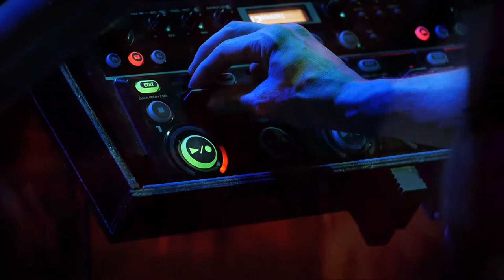Ab Origine - Solid sound of silence promo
💥 Buy new album MACHINA ex DEVS (physical)

Ab Origine: Solid sound of silence
Extract from the album "Solid sound of silence"